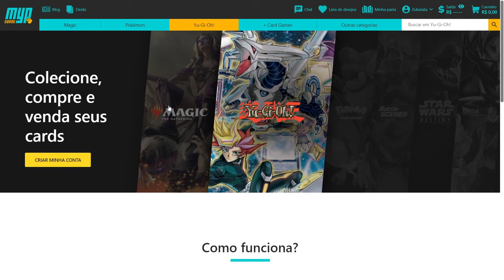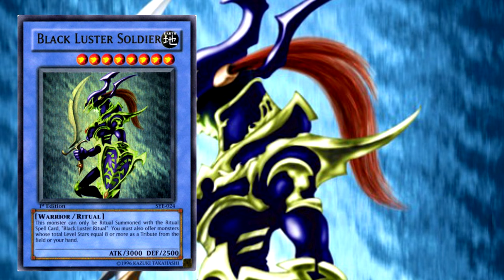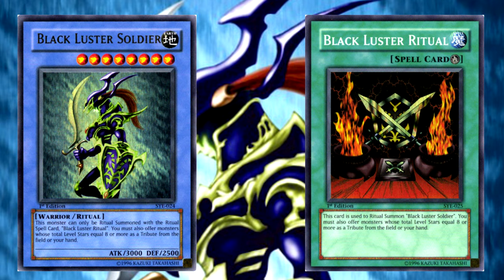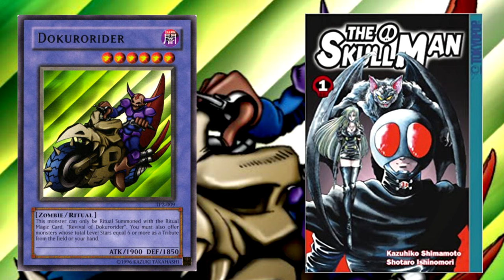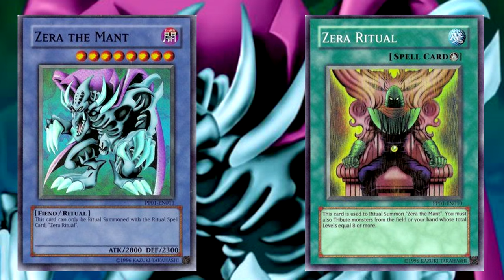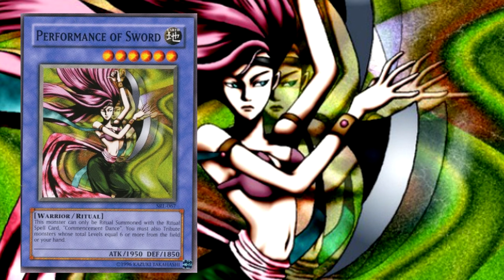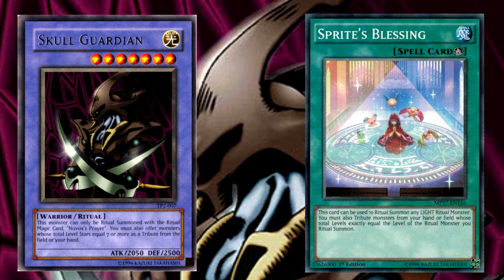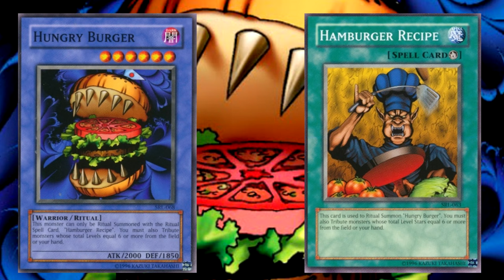TODOS MONSTROS RITUAIS SEM EFEITO DE YU-GI-OH!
use o cupom ZUBATATA para dobrar suas chances de ganhar caixas de Lightning Overdrive!

PicPay: @zubatata

Conheça os Ritual Monster non-effect